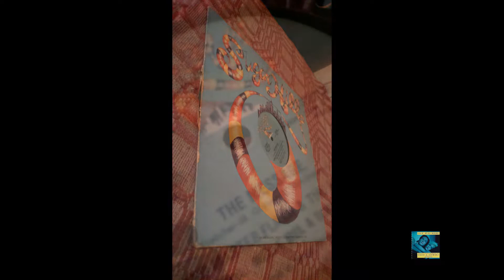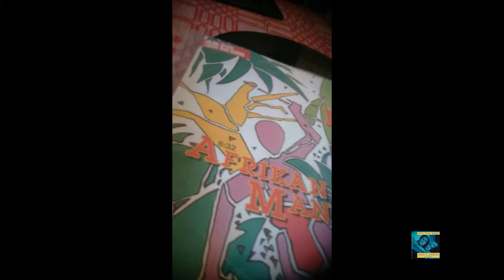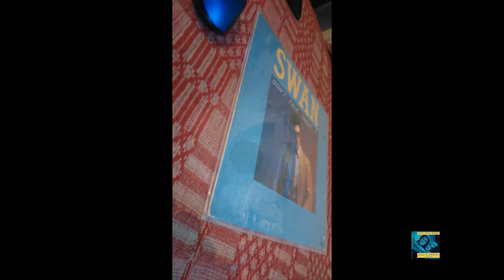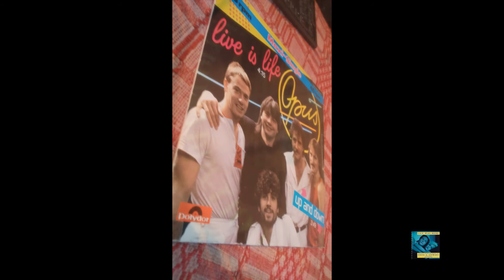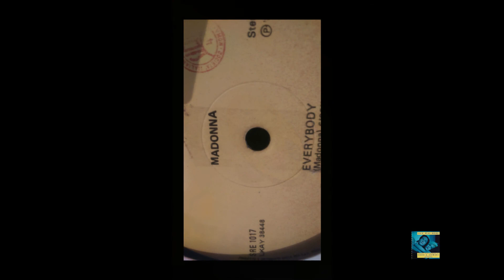LILY WAS HERE CANDY DULFER DAVID A STEWART